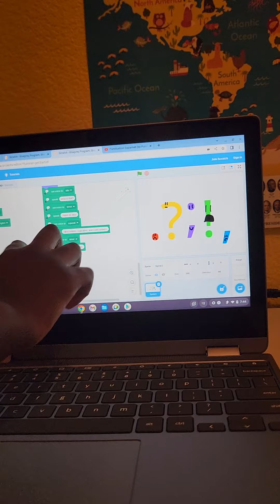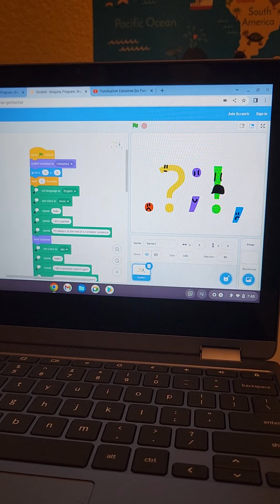Punctuation Project - Scratch Code